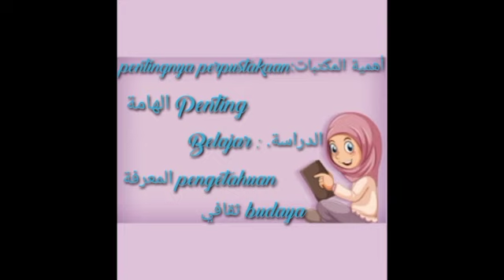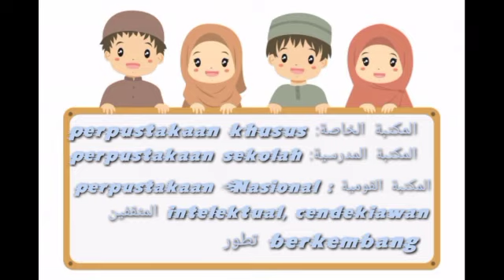Mufrodat (Kosa Kata Bahasa Arab) Tentang Perpustakaan || Della Hanifa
Nama: Della Hanifa Putri Suryani
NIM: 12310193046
Kelas: IPII-3 B
Prodi: Ilmu Perpustakaan dan Informasi Islam
Instansi: IAIN Tulungagung

Video editor by: KineMaster